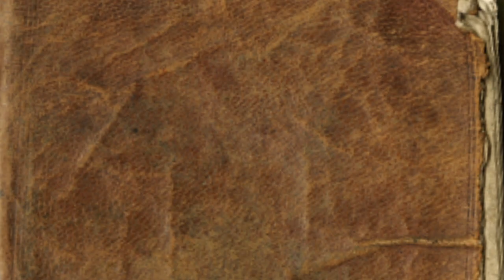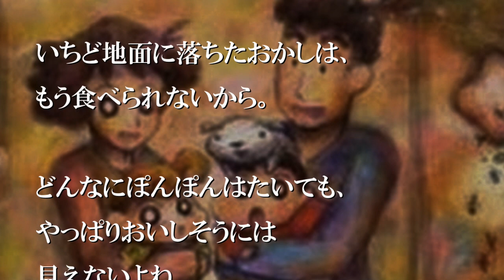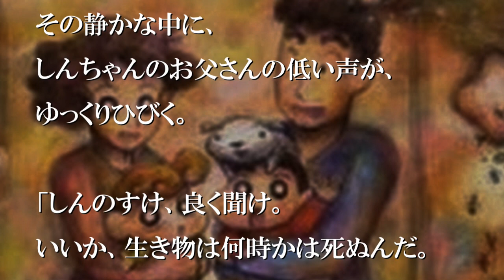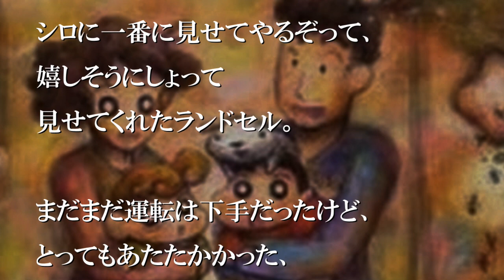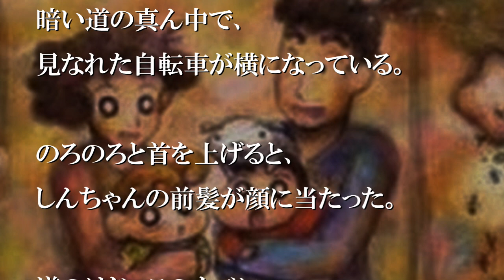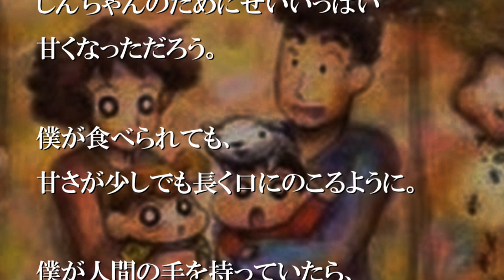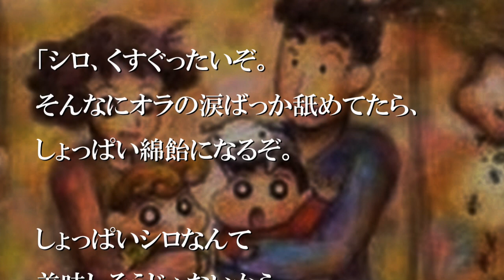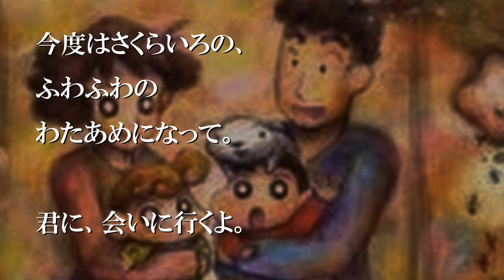僕はシロ。しんちゃんのしんゆう。【感動する話】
・画像
pixabay

・BGM
DOVA-SYNDROME

・効果音
キラキラ効果音工房

・映像
AllDesignCreative